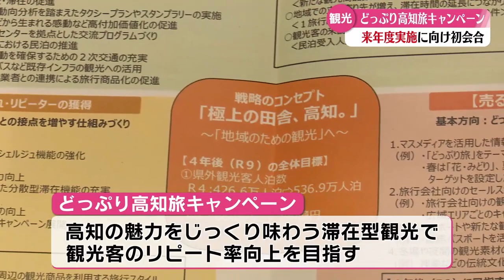「滞在型観光で高知の魅力をじっくり味わって！ 「どっぷり高知旅キャンペーン」に向け協議」2023/12/5放送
高知県が来年度から始める新たな観光キャンペーン「どっぷり高知旅キャンペーン」の実施に向けて、12月5日に関係者を集めて会合が開かれ、今後の展開を協議しました。「極上の田舎、高知。」をコンセプトに高知の魅力をじっくり味わう滞在型観光に力を入れます。